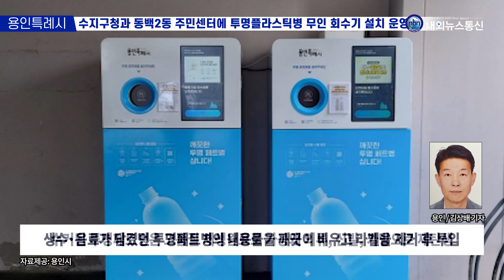용인특례시, 수지구청과 동백2동 주민센터에 투명플라스틱병 무인 회수기 설치 운영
용인특례시가 투명플라스틱병 무인회수기를 수지구청과 동백2동에 2대씩 설치했다고 밝혔다.